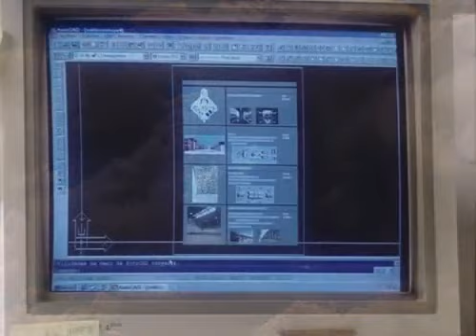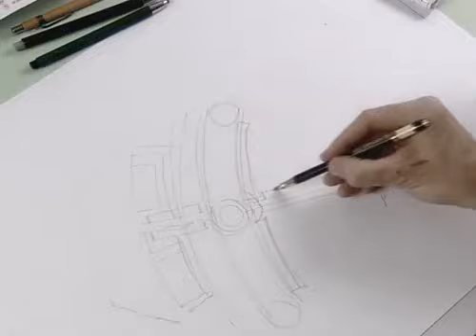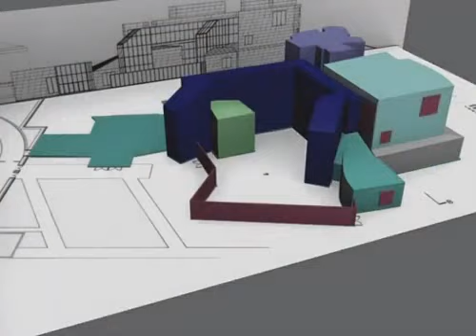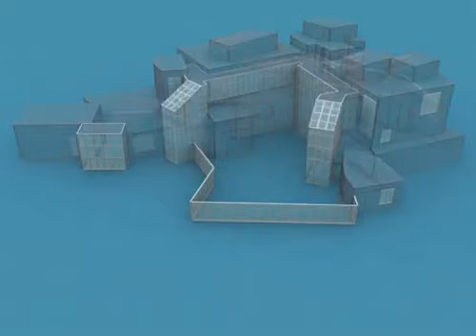Oficios artísticos — Construcción